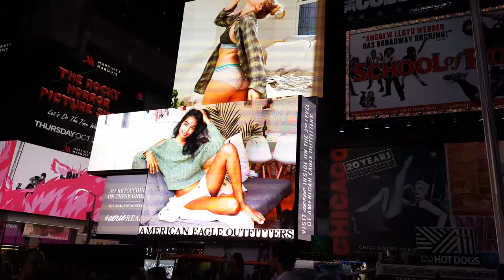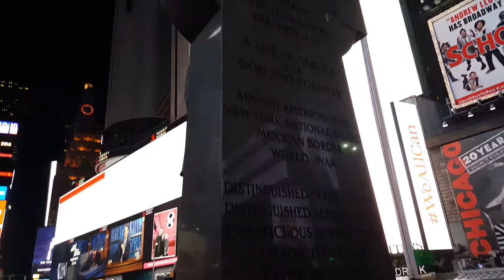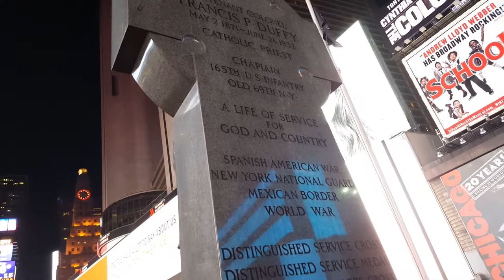Красная лестница. Таймс сквер. Площадь Даффи (Даффи Сквер) - 1 Minute Story NS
Нельзя обойти стороной красную лестницу на Таймс сквер, построенную в 2008 году. Лестница выполняет функцию театральной будки, где продают билеты на бродвейские шоу. Конструкция сделана из высокопрочного стекла и состоит из 27 ступеней. Ступени подсвечиваются круглые сутки, а около них находится ситилайт с надписью tkts. найти лестницу можно на площади Даффи в северной части Times Square.